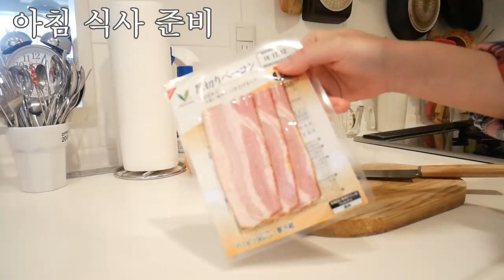Cafe709 남은 양배추로 만드는 간단 아침식사, 남편과의 대화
양배추를 좋아하긴 하지만 한통을 사서 먹다보면 슬슬 질리기 시작합니다.
처음엔 채를 썰어서 생으로 먹기도하고 살짝 전자렌지에 돌려서 쌈으로 먹기도 하고
자투리채소찜을 만들어 먹기도 하고…그리고 후라이팬에 볶아서 숨을 화악 죽여서
먹기도 합니다. 베이컨과 함께 볶아서 더 고소했던 양배추위에 계란 후라이!!
늘 그렇듯이 빵을 준비하고 추우지면 생각나는 밀크티도 끓여서 남편과 함께 주말
아침 식사를 합니다. 그리고 식사중에 우리의 대화:)
늘 그렇듯이 평범하기 그지없는 그리고 늘 비슷한 그런 영상입니다만…오늘도 잘 부탁
드립니다.

*베이컨에서 기름이 나오는데 오일을 두르고 볶는 이유는 여러 번 만들어 먹다보니 양배추의 양을 많이 사용할 수록  결국 볶다보면 오일이 더 필요하게 되서 처음부터 오일을 두르고 볶고 있습니다.

*토스터기: Toffy
*법랑밀크팬: Dansk
*접시 티 컵:이이호시 유미코
*후라이팬: 테팔

*Music
Whirlwind Love by Unicorn Heads

악플(교묘한 악플도 포함)은 다른 시청자분들에게도 영향을 끼칠 수 있으므로
예고없이 삭제하겠습니다.